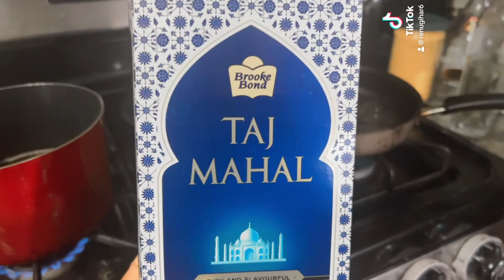"Thanks to my lovely friends Meeta, Rakesh Jija ji, and Sushma,gifts from India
"Dedicated to our best friends from India, Agra - Meeta & Rakesh Jija ji, and Sushma, my childhood 8th-grade friend from Shikohabad. Always sending gifts whenever anybody comes from India to Houston, Texas."